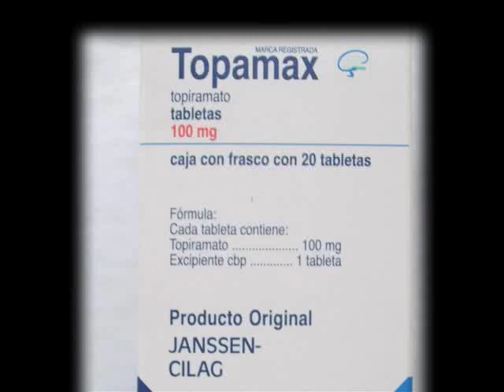Topamax Alabama Attorney Alex Shunnarah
Topamax Alabama Attorney Alex Shunnarah can help you.  Find out why Topamax can be dangerous and your legal rights if you have taken the drug.